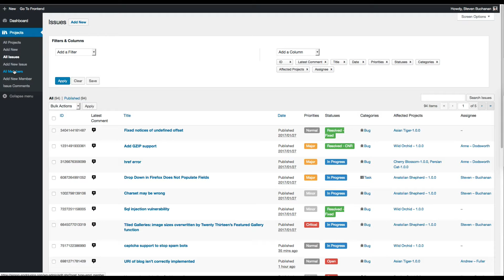Software Issue Manager Pro WordPress Plugin - Role based access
Software Issue Manager Pro WordPress Plugin offers role based access to project data. Project manager and client roles are provided out-of-the-box.